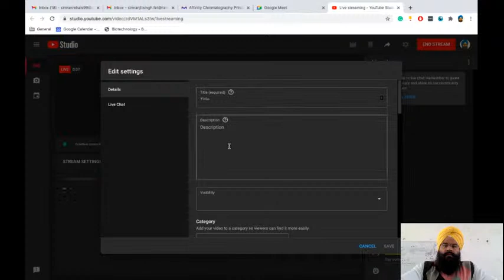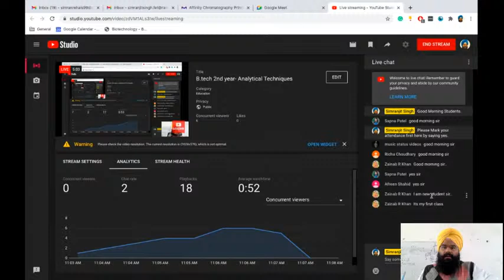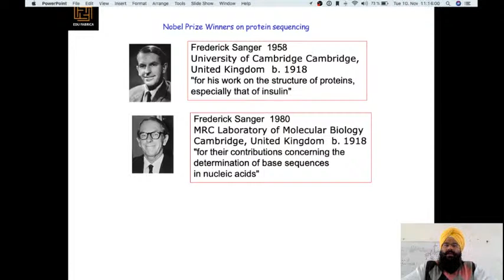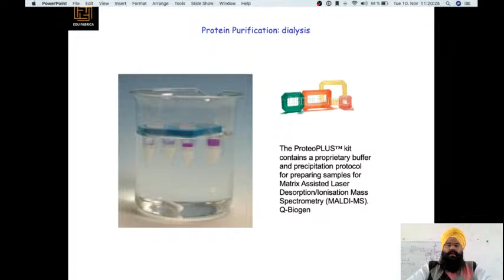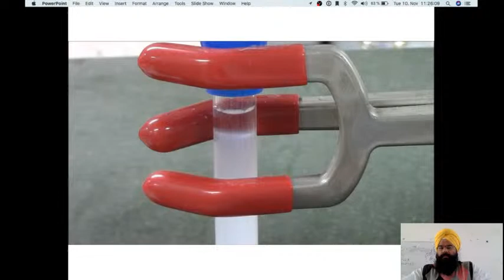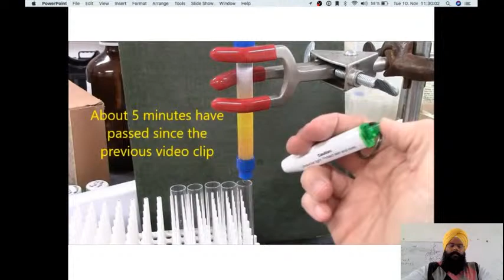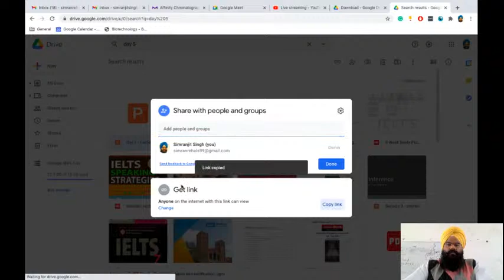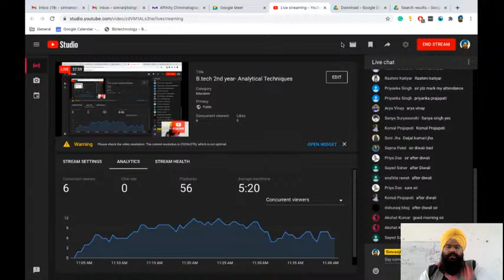B.tech 2nd year- Analytical Techniques